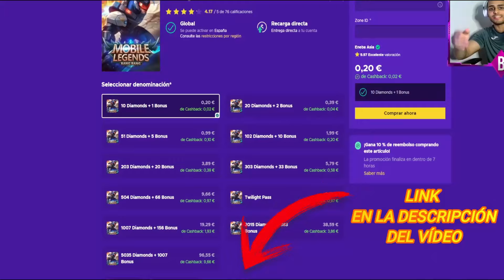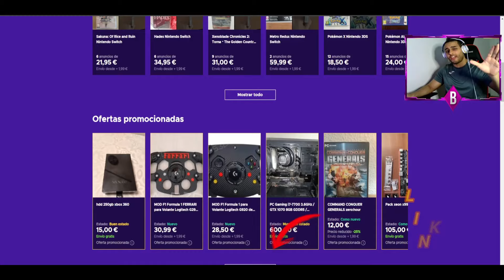ENFRENTANDO A TOP 3 SQUAD GLOBAL CON EL MAYOR FLAMER DE ML 😱 | MOBILE LEGENDS ESPAÑOL